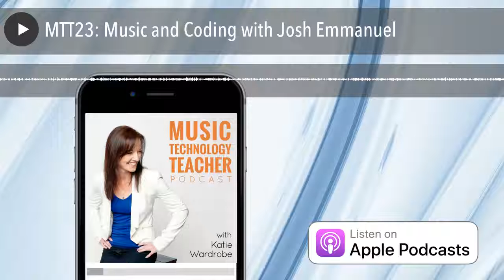MTT23: Music and Coding with Josh Emmanuel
Middle school teacher Josh Emmanuel from New York has been running engaging music and coding classes using Scratch software and the MaKey MaKey invention kit. Josh shares his lessons, student responses and some tips.